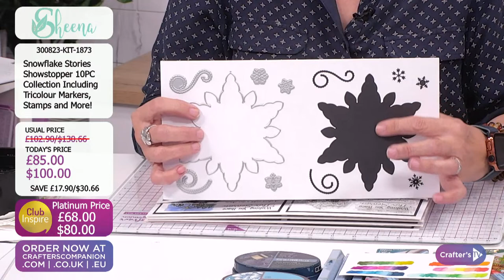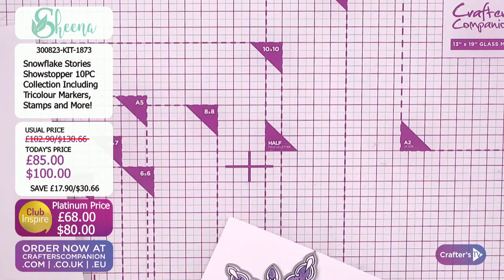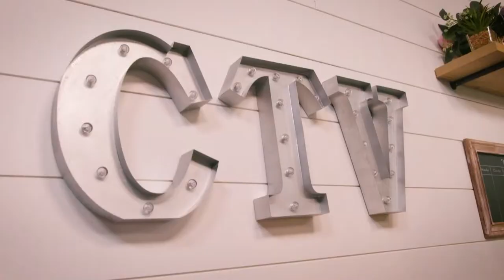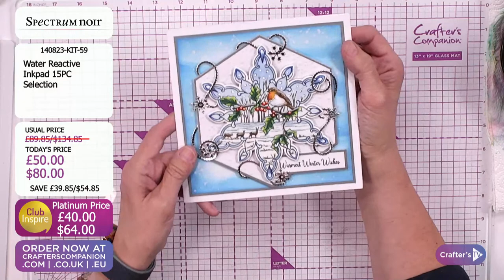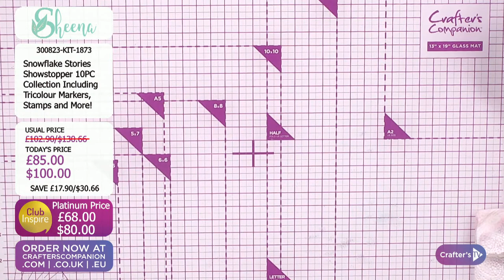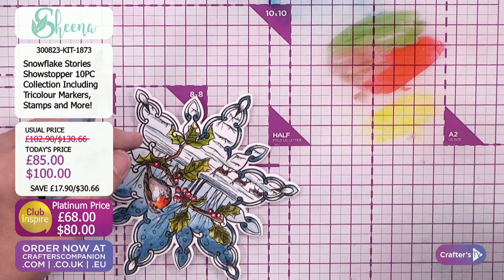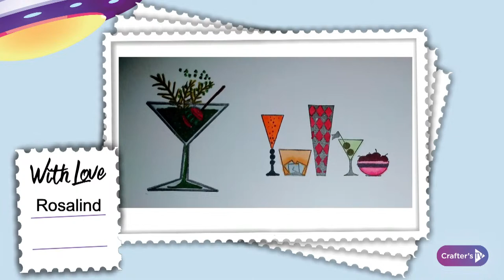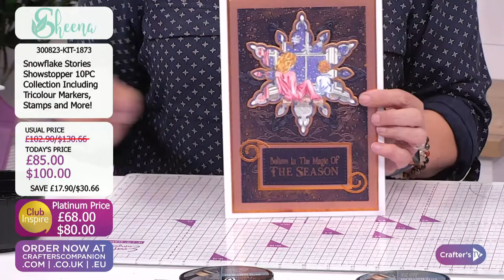Launch Day: Sheena Douglass Snowflake Stories (30 Aug 2023)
Join us for Launch Day - an amazing in-depth look at new products launching today on Crafter's TV! Debbie Fisher & Sheena Douglass will be here from 3pm UK 🇬🇧 / 10am ET 🇺🇸 with all the details, demonstrations, offers, and inspiration!